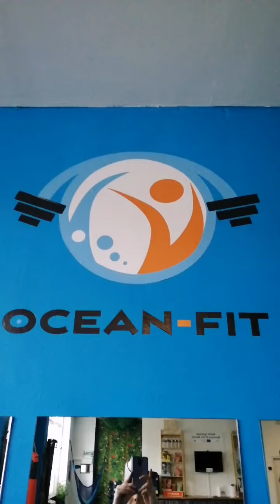Your 15 minute 'Ab Workout'.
Follow this short but sweet video from the comfort of your own home. Working on your core strength. All you need is comfortable stop to plonk yourself before getting started. Use your phone timer to help you out. We have set it at 45 seconds per exercise with 15 seconds rest between. Feel free to change that round to suit your level.

Please note that if you feel discomfort in any of these exercise to please adapt or STOP working out.

We hope you enjoy the workout!